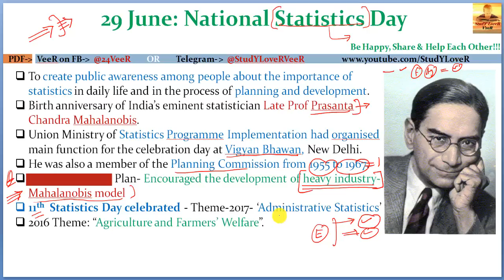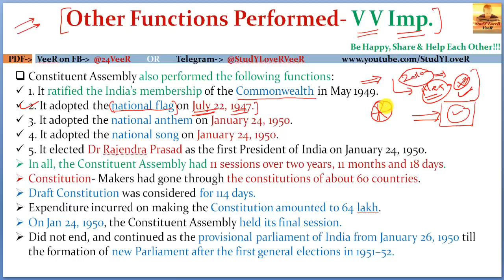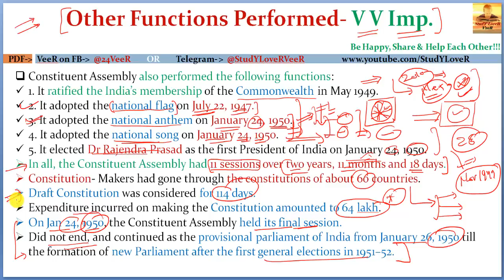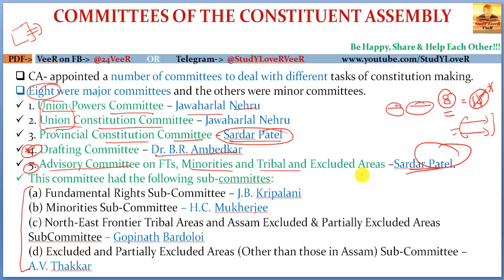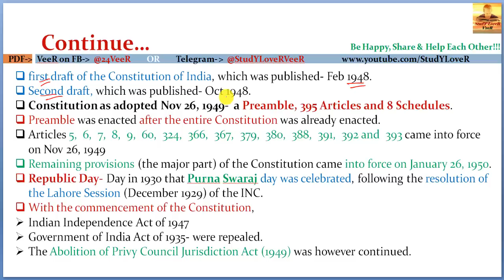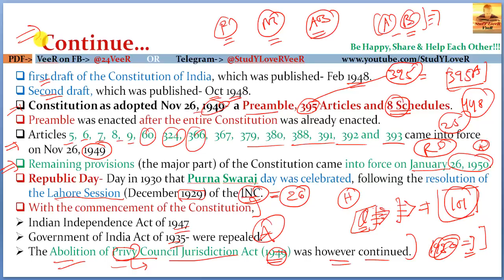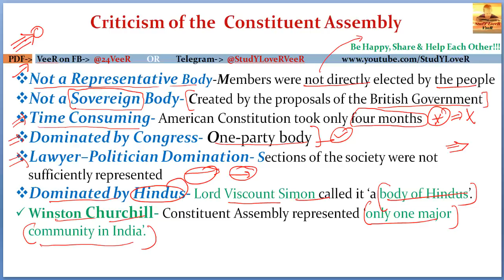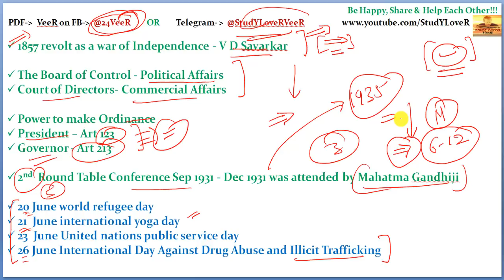L5: Committees of the Constituent Assembly- Drafting Committee, Indian Polity Laxmikanth By VeeR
Study Lover Veer Official App L-5- Committees of the Constituent Assembly- Drafting Committee, Indian Polity, Constitition By VeeR
Lecture 5
Timestamp
00:00 - Welcome to SLV
IMPORTANT DAY
00:09 - National statistics Day
03:32 - Other Function performed
09:55 - Committee of the Constitution Assembly
12:48 - Draft committee
19:17 - Criticism of the constitution Assembly
21:45 - Last lecture Q's Answer
24:02 - Be Happy,Share & Help each other

Polity-L-5- Committees of the Constituent Assembly- (Drafting Committee ) By VeeR

PART I
Constitutional Framework
1. Historical Background
2. Making of the Constitution
3. Salient Features of the Constitution
4. Preamble of the Constitution
5. Union and its Territory
6. Citizenship
7. Fundamental Rights
8. Directive Principles of State Policy
9. Fundamental Duties
10. Amendment of the Constitution
11. Basic Structure of the Constitution
PART II
System of Government
12. Parliamentary System
13. Federal System
14. Centre–State Relations
15. Inter-State Relations
16. Emergency Provisions
PART III
Central Government
17. President
18. Vice-President
19. Prime Minister
20. Central Council of Ministers
21. Cabinet Committees
22. Parliament
23. Parliamentary Committees
24. Parliamentary Forums
25. Supreme Court
PART IV
State Government
26. Governor
27. Chief Minister
28. State Council of Ministers
29. State Legislature
30. High Court
31. Subordinate Courts
32. Special Status of Jammu & Kashmir
33. Special Provisions for Some States
PART V
Local Government
34. Panchayati Raj
35. Municipalities
PART VI
Union Territories and Special Areas
36. Union Territories
37. Scheduled and Tribal Areas
PART VII
Constitutional Bodies
38. Election Commission
39. Union Public Service Commission
40. State Public Service Commission
41. Finance Commission
42. National Commission for SCs
43. National Commission for STs
44. Special Officer for Linguistic Minorities
45. Comptroller and Auditor General of India
46. Attorney General of India
47. Advocate General of the State
PART VIII
Non-Constitutional Bodies
48. Planning Commission
49. National Development Council
50. National Human Rights Commission
51. State Human Rights Commission
52. Central Information Commission
53. State Information Commission
54. Central Vigilance Commission
55. Central Bureau of Investigation
56. Lokpal and Lokayuktas
PART IX
Other Constitutional Dimensions
57. Co-operative Societies
58. Official Language
59. Public Services
60. Tribunals
61. Rights and Liabilities of the Government
62. Authoritative Text of the Constitution in Hindi Language
63. Special Provisions Relating to Certain Classes
PART X
Political Dynamics
64. Political Parties
65. Elections
66. Electoral Reforms
67. Anti-Defection Law
68. Pressure Groups
69. National Integration
70. Foreign Policy
PART XI
71. National Commission to Review the Working of the Constitution